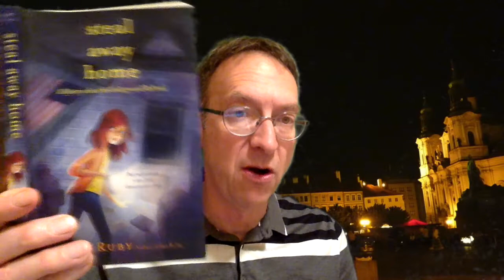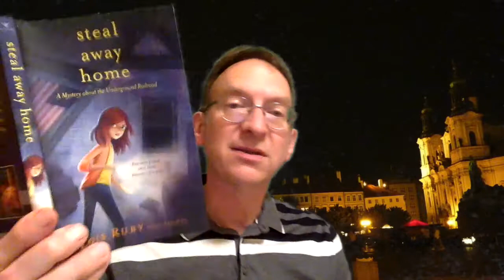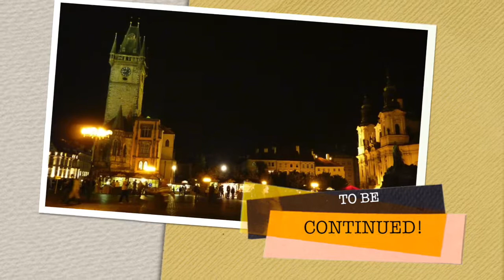Steal Away Home 6